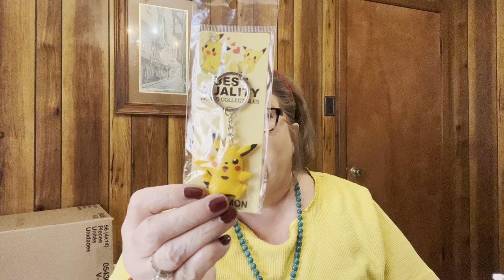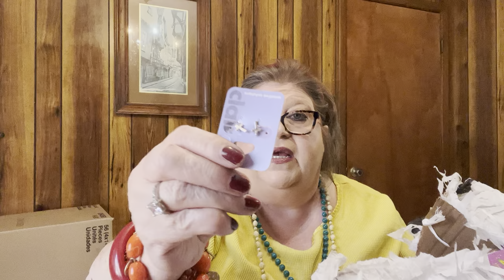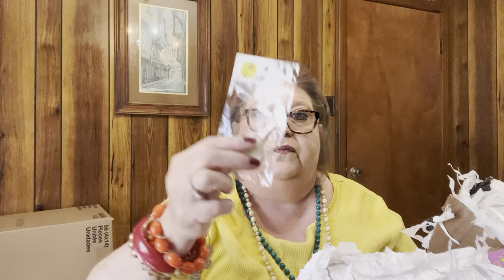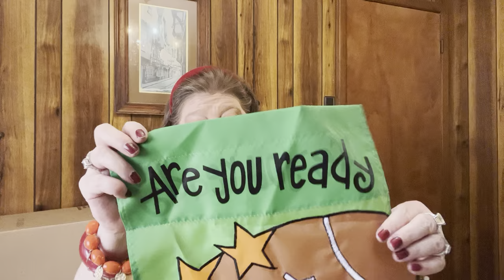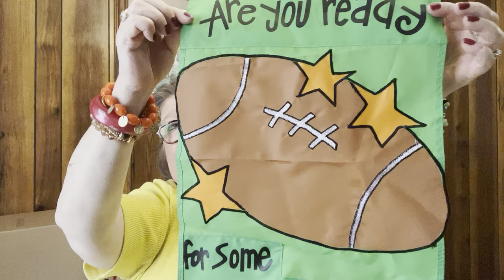Part 2-unboxing my Grand Prize win